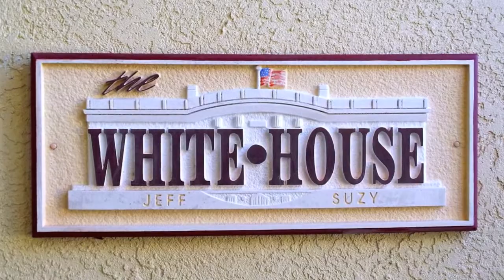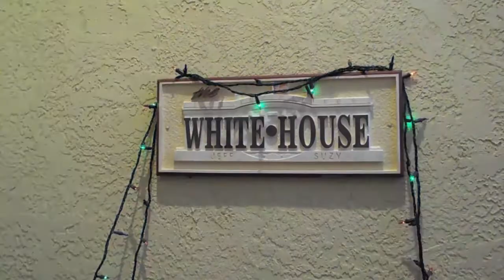Florida White•House Christmas 2014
Christmas Holidays at the Florida White•House in Sun City Florida.